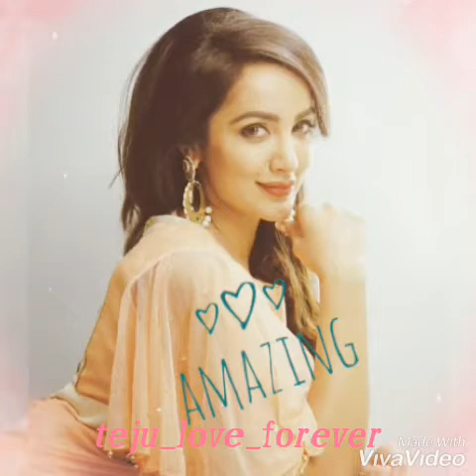Tejaswi madivada photo compilation- fan edit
Tejaswi madivada pics fan edit